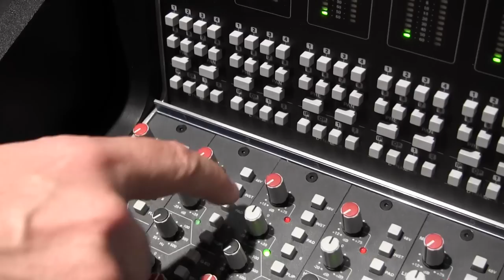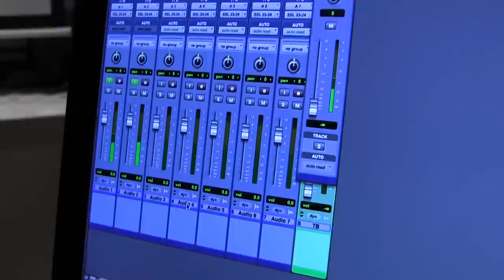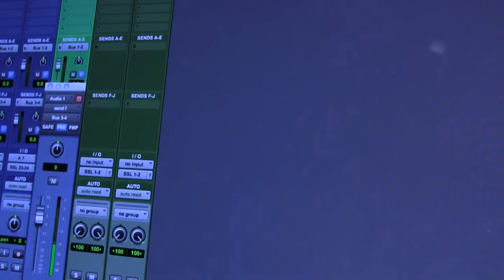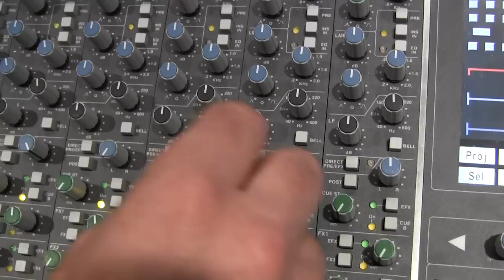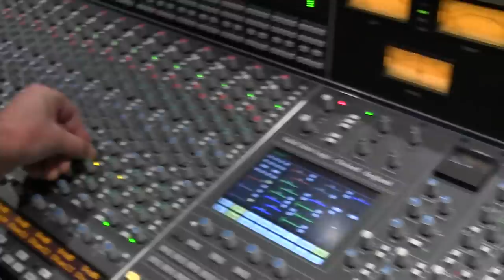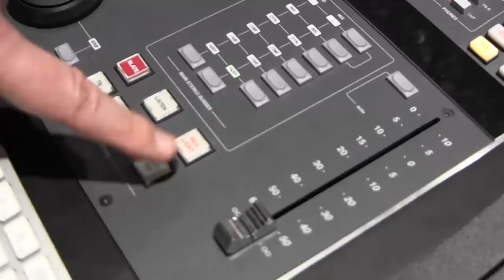SSL AWS 924/948 With Pro Tools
Routing for setting up multiple cue systems with Pro Tools and an SSL console.